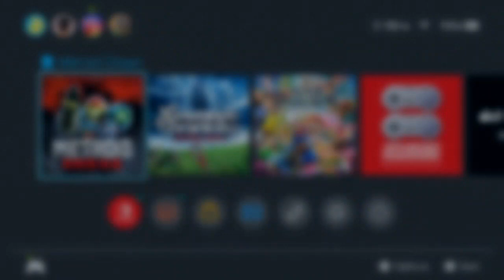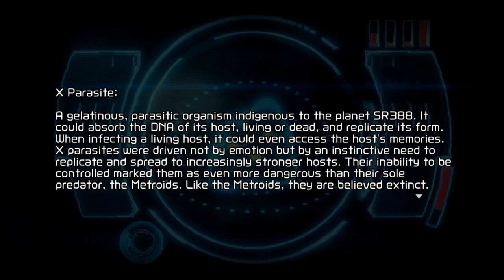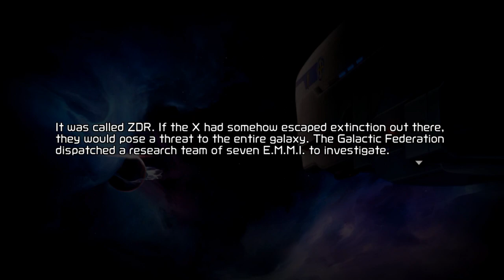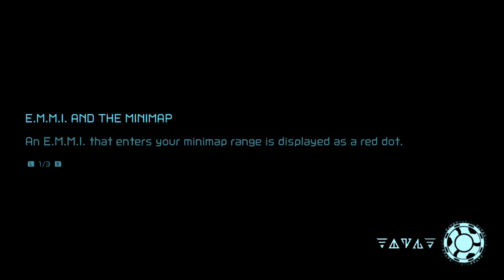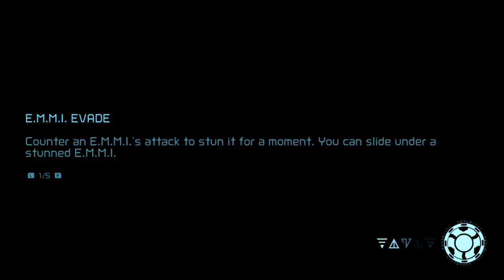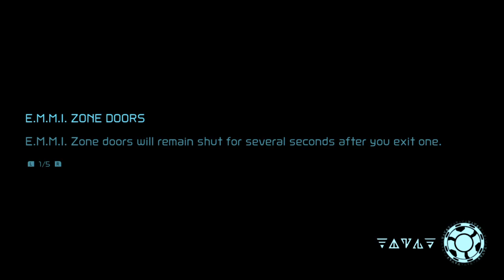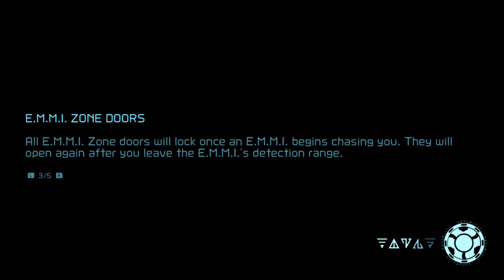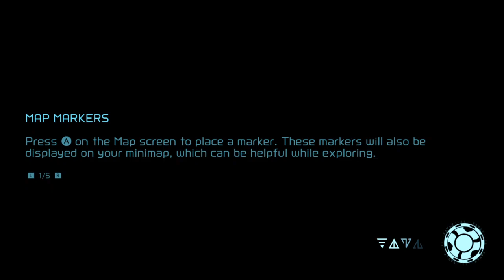PopstarStreams - Metroid Dread (Blind) Part 1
Descending into ZDR